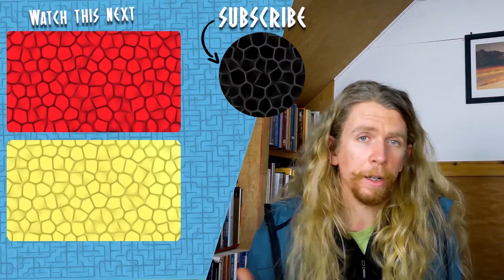Why is the Genealogy of Jesus Different in Matthew and Luke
The genealogies of Jesus in the Gospels of Matthew and Luke contradict each other. Why? Nowadays it seems obvious to us that the Bible is not a history book. There are contradictions throughout the text. But does that mean it's mere fantasy or is there method in the madness? That what we're going to explore why the genealogy of Jesus is different in Matthew and Luke.